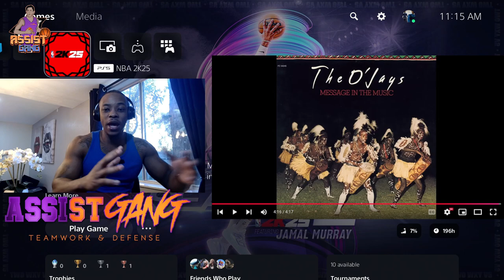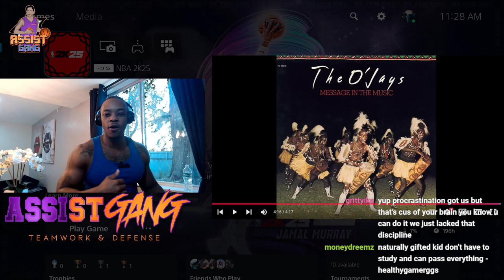I BELIEVE NBA 2K25 IS TAKING YOUR GIFTS... "OWN YOUR GIFTS OR GIVE THEM AWAY"